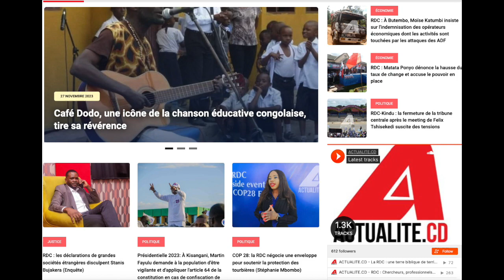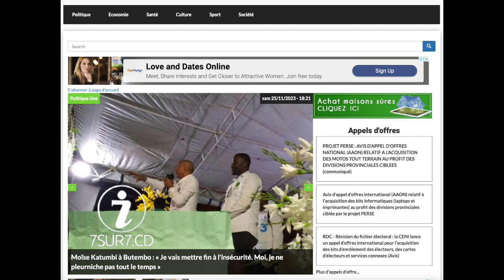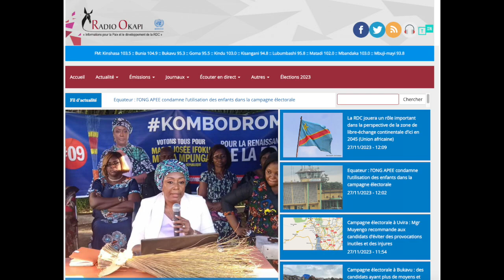CONTACTPROLIVE 27.11.23 FATSHI, KATUMBI, MUKWEGE ...LA COURSE AU POUVOIR. QUI A LA SOLUTION ?